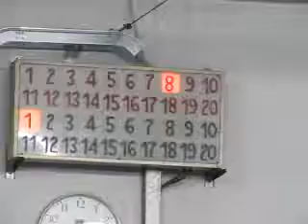09R 01V MVI 5979